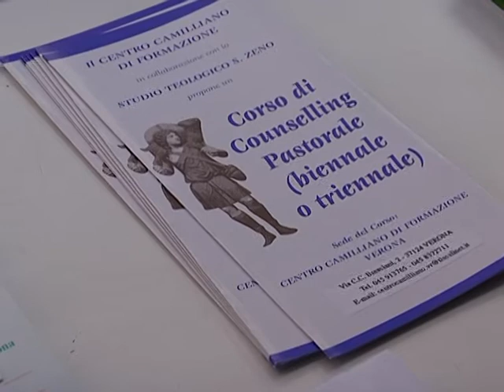Counselling - risposta al male di vivere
Contro la mancanza di senso e il disagio di vivere appare sempre più importante la figura del counsellor, un professionista che si affianca con particolare competenza alla persona in difficoltà. Da gennaio partiranno tre corsi al centro camilliano di formazione a Verona e a Milano, un corso specifico sarà rivolto agli psicologi.

Intervista a:
MICHELE MASOTTO
Psicologo -- Direttore corso Counselling Psicologi

P. ANGELO BRUSCO
Psicologo - Direttore Centro Camilliani di Formazione Vr